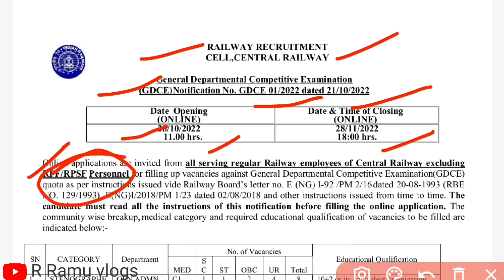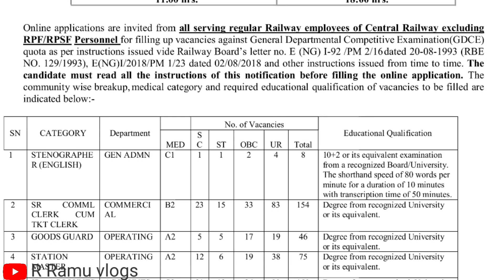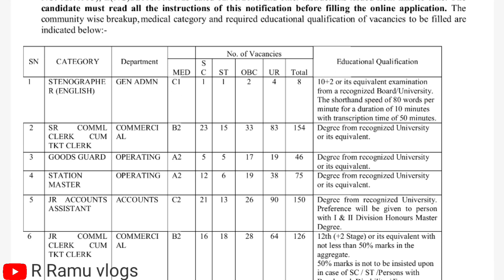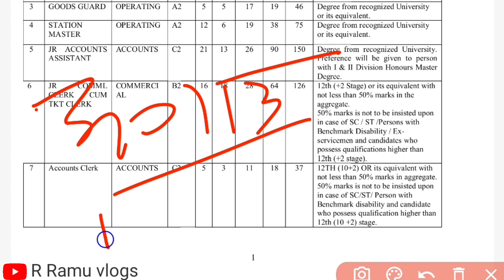Railway GDCE में अलग अलग पोस्ट के लिए मेडिकल फिट और Educational Quelification/R Ramu vlogs/railway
railway GDCE vacancy
ALP vacancy
R Ramu vlogs
gdce new vacancy 2023